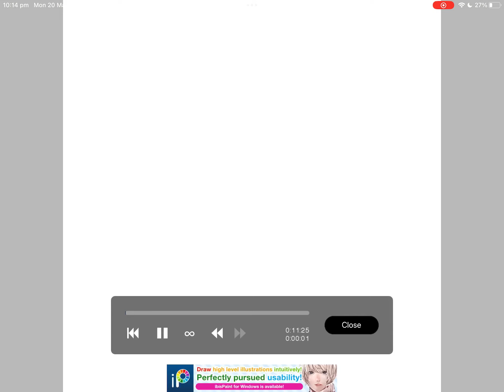Fan art for adystar Dex!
A fan art for my new friend star! We are Espeon’s and we have this thing in common,esbreon!